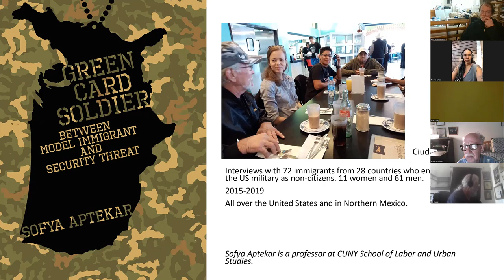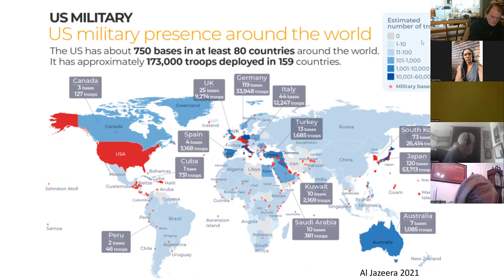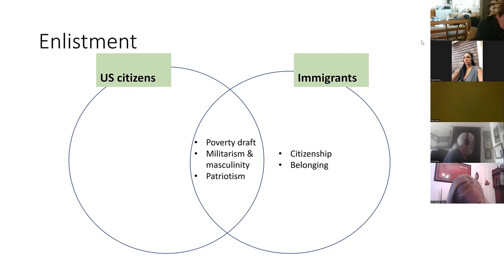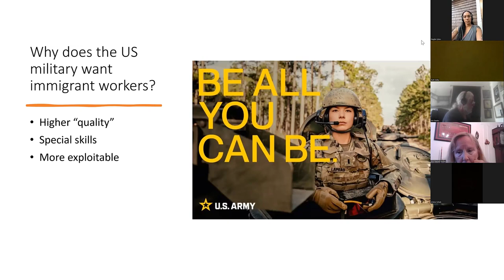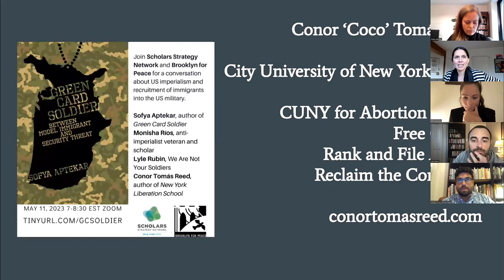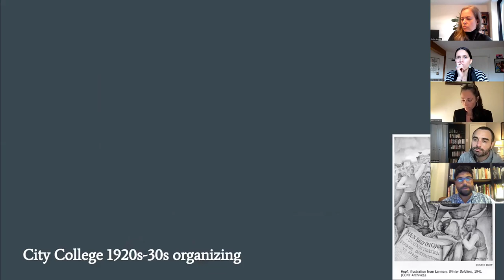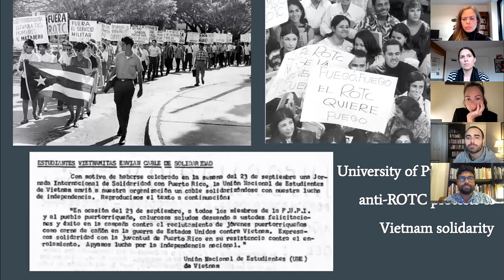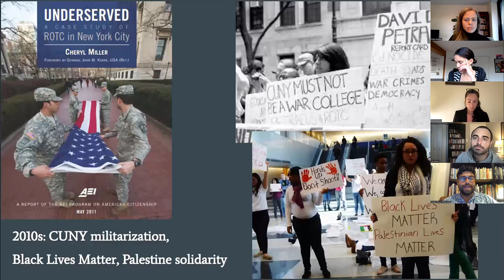Green Card Soldier: US Imperialism and Recruitment of Immigrants into the US Military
Scholars Strategy Network and Brooklyn For Peace presented a conversation about US imperialism and recruitment of immigrants into the US military on Thursday, May 11. Panelists were:
    Sofya Aptekar, author of Green Card Soldier
    Monisha Rios, anti-imperialist veteran and scholar
    Lyle Rubin, "We Are Not Your Soldiers"
    Conor Tomás Reed, author of New York Liberation School